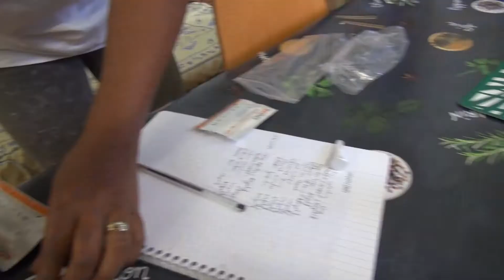Un tour de C.L.E.F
Une journée vraiment pas ordinaire avec l'équipe de l'Association C.L.E.F le 27 septembre 2021. reportage de JM.